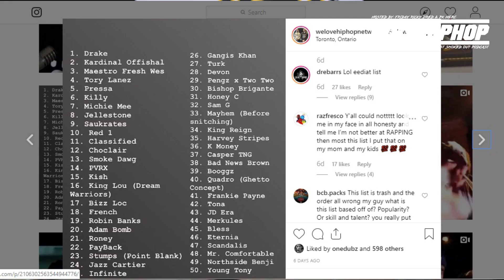100 Watts vs Dre Barrs, Scrap Gang & Geezy Loc/ Honorable Mentions | S4 E135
Honorable Mentions
Legendz GC ft Chromazz Ride
Turk x YH- Risk It All
LB Spiffy- Risky
Layla Hendryx- Dripped Out Freestyle
GizzleStarrMadeit x Golde London - Trapaholic
Mars Dollas x Big Trells x Think- The Heat
Killy- Destiny
Bvlly- God’s House
BNF Cb - Brand New
Tara Lord - Enough
Troy Gates- Won’t Miss You

Producer: Friday Ricky Dred
Executive Producer: Friday Ricky Dred
Film & Lighting:  Savy & Yung Gucci Official (Sony A6300 Cameras)
Editor: Friday Ricky Dred, Raheel Nomani (Adobe Premiere Pro)
Audio: Friday Ricky Dred (Zoom H6)
Content Research: Friday Ricky Dred, Savy and PK Hercs